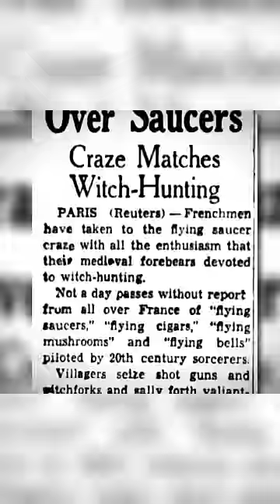UFO's VANISH INTO THIN AIR?! 👽🛸 | Ancient Aliens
These UFOs vanish into thin air in France. See more in this from Ancient Aliens.